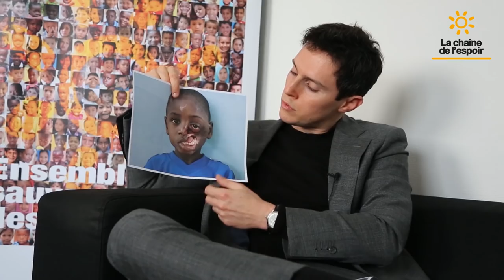Ibrahim a besoin de vous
Attention : certaines images de ce film peuvent heurter la sensibilité du public.
Ibrahim est une victime du noma. Cette maladie infectieuse lui a rongé le visage. Nous pouvons lui rendre un visage humain, grâce à une intervention chirurgicale. Pour cela, nous avons besoin de vos dons. Explication en vidéo du Dr Julien Szwebel, chirurgien.